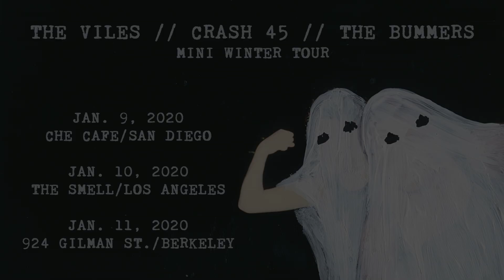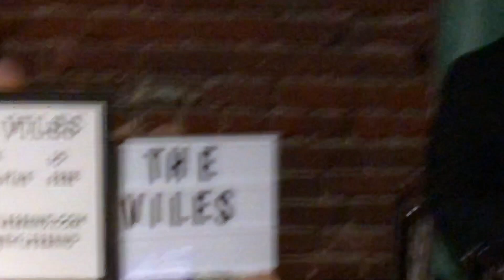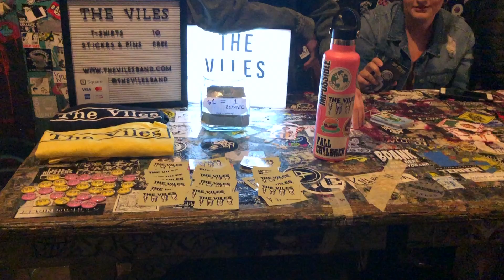The Viles | Vlog No. 2 (On Tour)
This is footage from our California mini-tour with Crash 45 from Santa Barbara, CA and The Bummers from New Orleans, LA
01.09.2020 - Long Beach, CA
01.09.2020 - Che Cafe in San Diego
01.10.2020 - The Smell in Los Angeles
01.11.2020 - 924 Gilman St. Berkeley